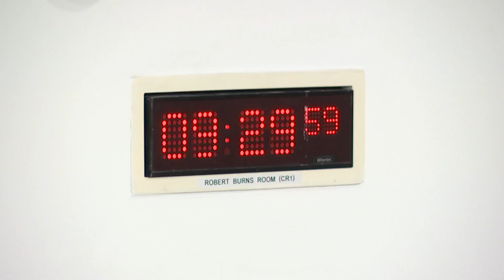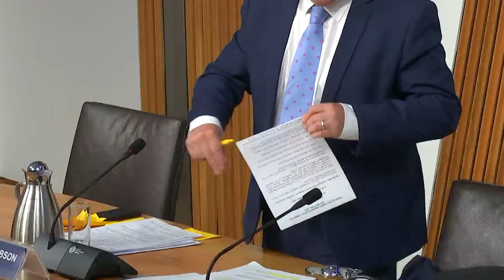Finance and Public Administration Committee - 24 May 2022